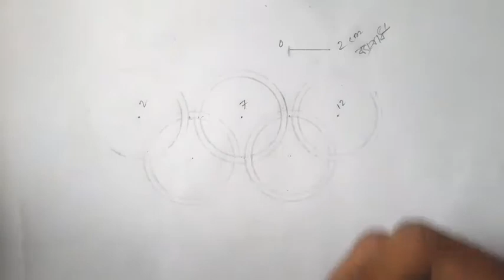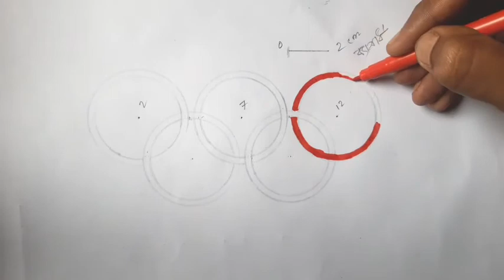How to draw Olymipc logo | Easy | Kids | 2021 | Freedrawingacademy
Wekipedia: The Olympic symbols are icons, flags and symbols used by the International Olympic Committee (IOC) to elevate the Olympic Games. These symbols include those commonly used during Olympic competition, such as the flame, fanfare and theme, as well as those used throughout the years, such as the Olympic flag. The Olympic flag was created under the guidance of Baron de Coubertin in 1913 and was released in 1914. It was first hoisted in 1914 in Alexandria, Egypt at the 1914 Pan-Egyptian Games. The five rings represent the five continents of the world.

Olymipc logo drawing
Olymipc 2020